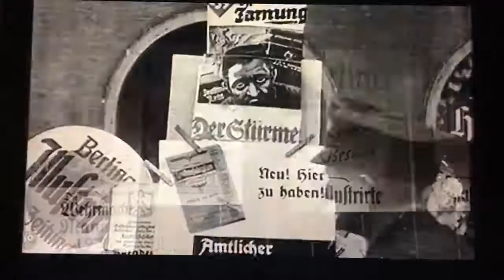Un nazi sans aucun remord